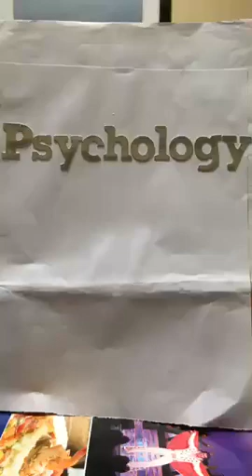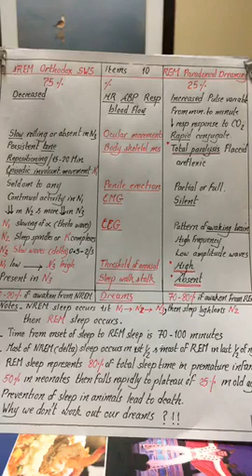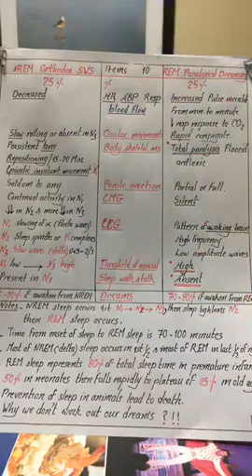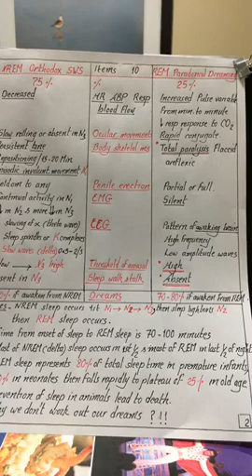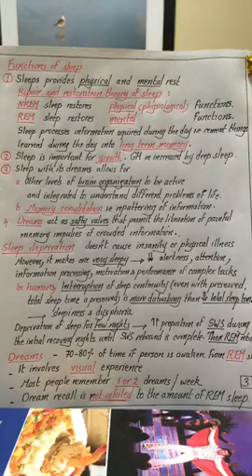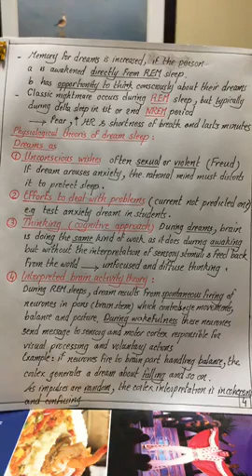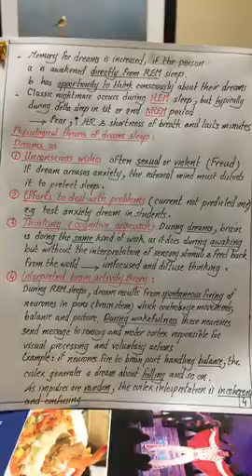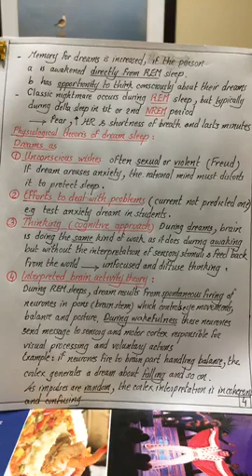Psychology # 5, Sleep and dreams